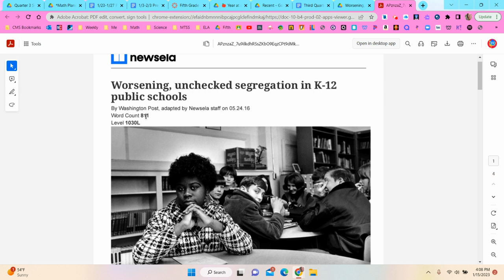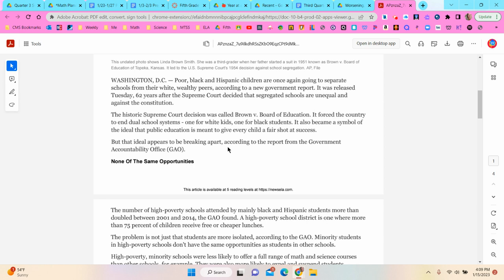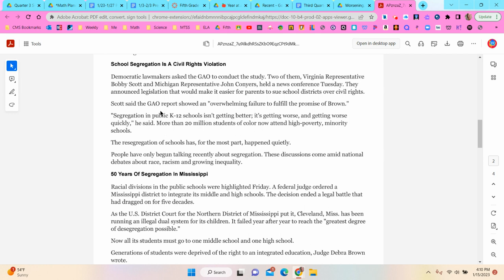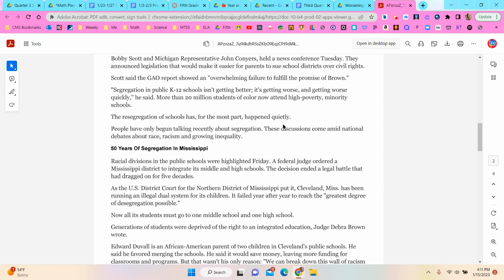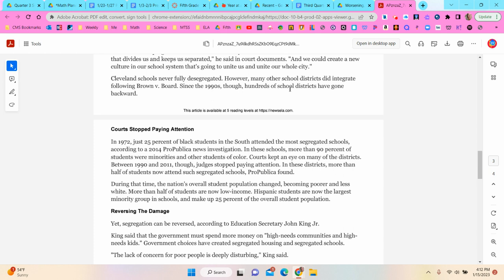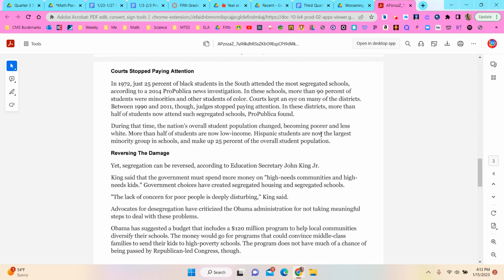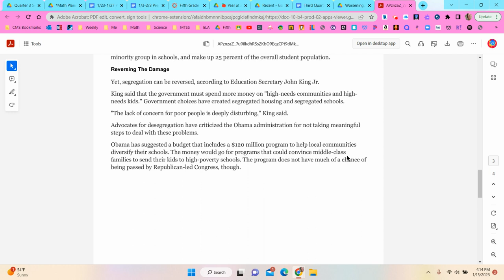Worsening, unchecked segregation in K-12 public schools